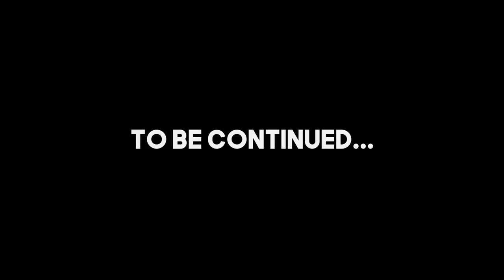Leap of faith - Revenge! | DayZ Standalone 1.0